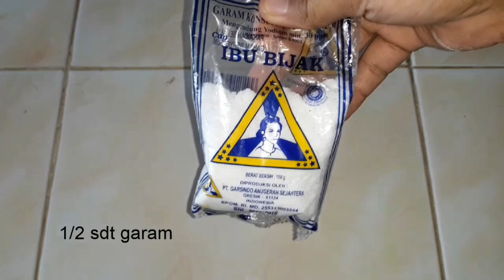Resep Risol Mayo Pedas || Simpel banget buatnya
Hallo, kali ini saya akan membuat risol mayonise dengan isian mayo, sosis dan lainnya yang pasti cara bikinnya mudah dan simpel banget.
Resep dan caranya ,tonton videonya sampai selesai ya, jangan di skip...

Terima kasih.